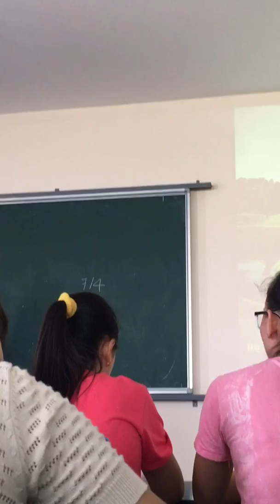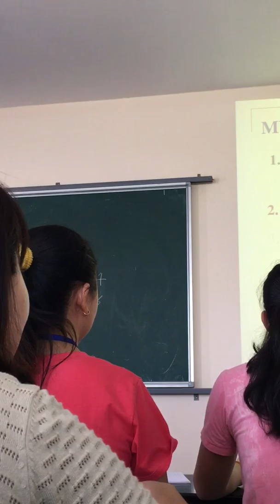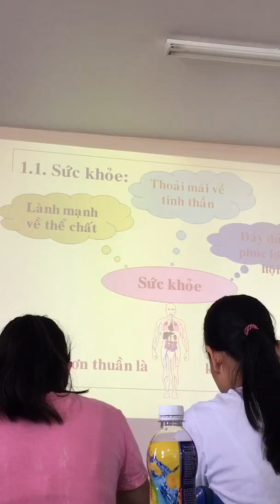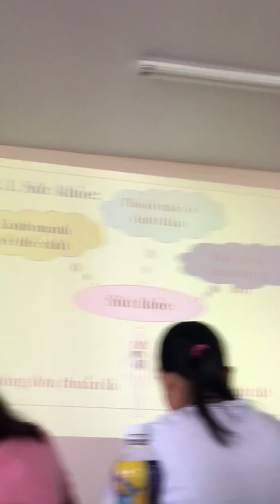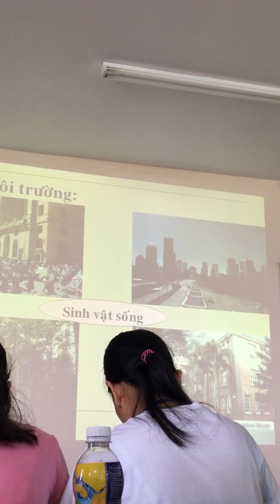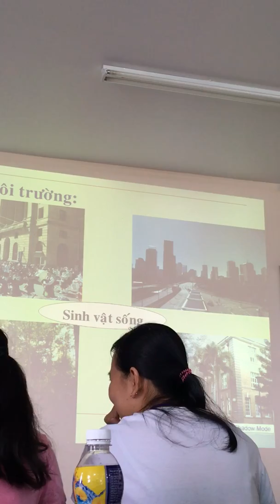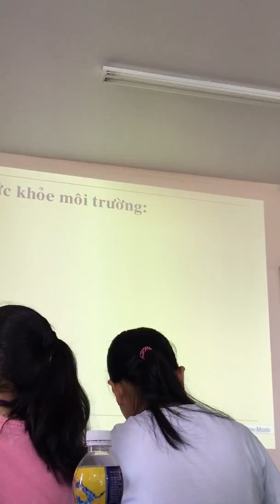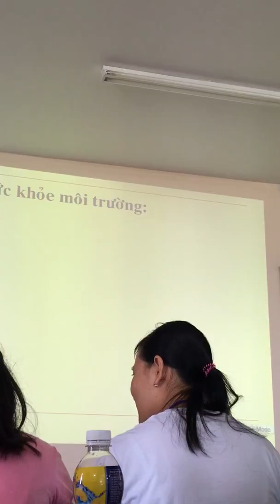Đại cương sức khoẻ môi trường part 1 - đại học y dược cần thơ